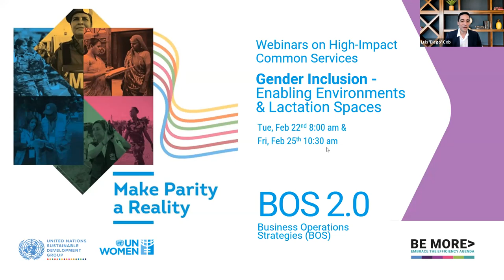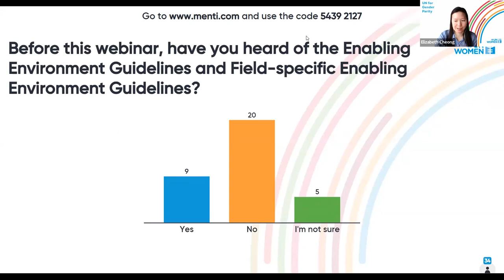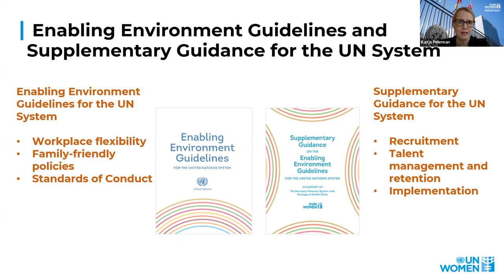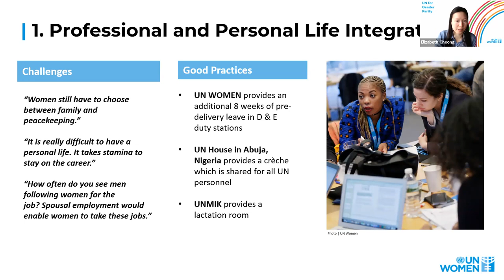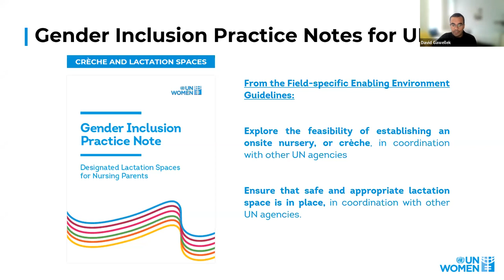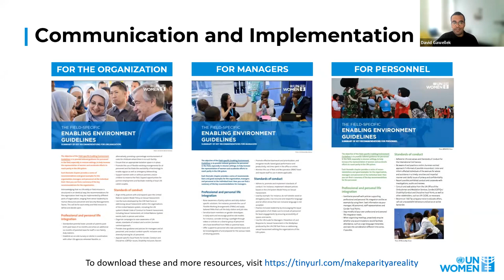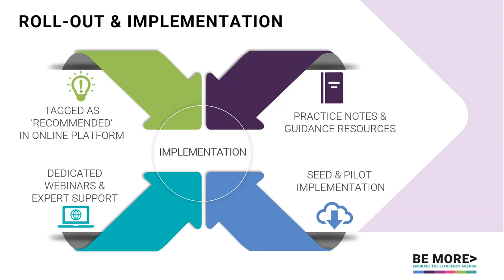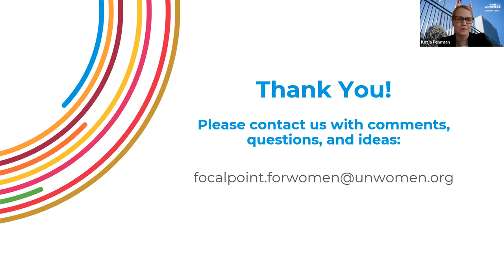Enabling Environments UN Women 2022-0222 Recording 1920x1080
This webinar focuses on good practices and recommendations from the Field-specific Enabling Environment Guidelines, and a walk-through of the practice note for the implementation of lactation spaces for breastfeeding/bottle-feeding will be presented as an example of one recommendation that can advance the inclusion of women personnel and gender parity efforts in the field.